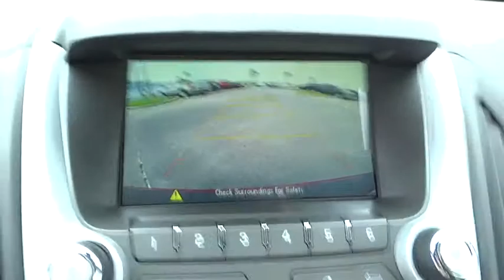2015 Chevrolet Equinox Corpus Christi, Portland, Alice, Kingsville, Victoria, TX FZ125370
2015 Chevrolet Equinox

 2118 S Padre Island Dr